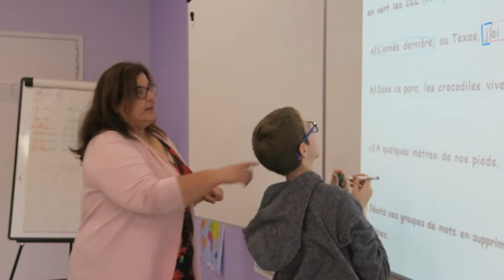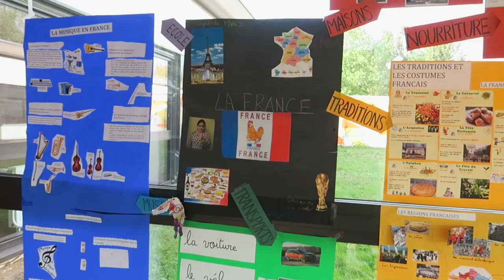INJS DE METZ - JOURNEE PORTES OUVERTES - OCTOBRE 2019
L'Institut des Jeunes Sourds de Metz vous invite à sa journée portes ouvertes.
Présentation par la directrice de l'INSJ de Metz.

Information loi COPPA :
Cette vidéo institutionnelle et publique met en valeur l'activité de L'INJS de Metz.
Elle montre aussi quelques participants et invités en jeune âge mais s'adresse à un public adulte et responsable afin de présenter le travail considérable et appréciable de cet organisme de l'état français.
Les autorisations de diffusion sont assurées et validées par l'INJS de Metz.
Khaled Frikha, réalisateur, 30 novembre 2019